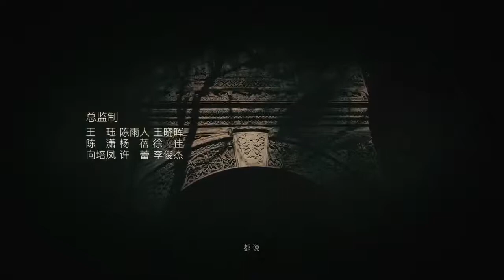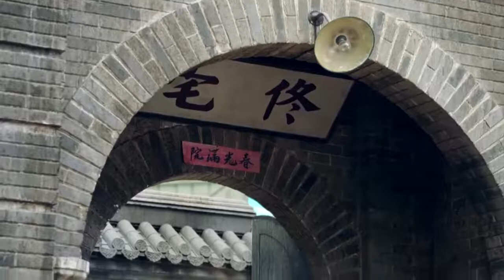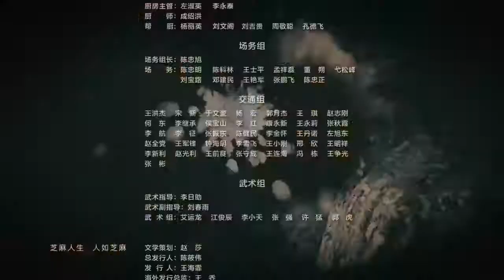【INDO SUB】Kenangan di Peking 33（Bing He、Angel Wang ) | JiajiaTV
Ditetapkan pada tahun 1947, ini mengikuti hubungan antara tiga orang - pemilik toko, istrinya dan seorang wanita muda yang bertekad untuk menyembuhkan penyakit ayahnya. Yan Zhensheng (He Bing) adalah pemilik toko acar di Beijing. Karena kakak laki-lakinya dan keponakannya terbunuh saat menjalankan tugas atas namanya, Yan Zhengsheng mengambil tanggung jawab untuk merawat paman mereka dan untuk melakukan tugas berbakti sebagai seorang putra. Untuk memastikan bahwa nama keluarga akan tetap hidup, Yan Zhengsheng yang sudah menikah dengan Lin Cuiqing (Liu Pei) mengambil Mu Chunhua (Wang Ou) sebagai istri keduanya. Hubungan mereka juga tumbuh dari waktu ke waktu tetapi pada tahun 1950, UU Perkawinan Baru diberlakukan sedemikian rupa sehingga Yan Zhensheng dan Mu Chunhua dipaksa untuk bercerai. Pada dekade berikutnya, Yan Zhensheng, Mu Chunhua dan Lin Cuiqing melanjutkan sebagai sebuah keluarga. Ini adalah kisah tentang orang-orang biasa di gang wijen.